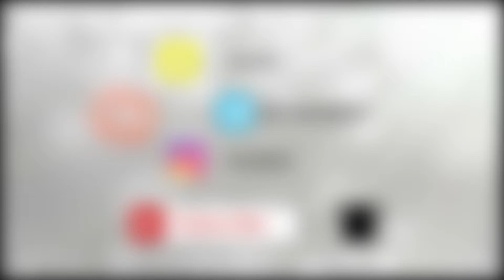Cleaning Lace like a Pro | Wigmafia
I hope you guys enjoy this video, I am still learning on new techniques on how to clean lace but this is the most effective way that I know will work. This is time effective so make sure you have time to do this process.